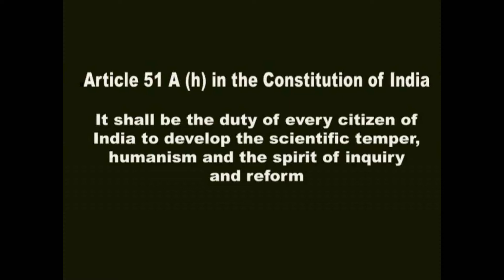കേരള യുക്തിവാദി സംഘം : നേരും നിലപാടുകളും By Rajagopal Vakathanam രാജഗോപാൽ വാകത്താനം (ജനറൽസെക്രട്ടറി)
കേരള യുക്തിവാദി സംഘം : നേരും നിലപാടുകളും
രാജഗോപാൽ വാകത്താനം (ജനറൽസെക്രട്ടറി)

നവോത്ഥാന മൂല്യങ്ങൾ ഉയർത്തിപ്പിടിക്കുന്ന ജനകീയ നിലപാടുകളാണ് യുക്തിവാദി സംഘത്തിന്റേത്. ഒരു നൂറ്റാണ്ടിലേറെ പഴക്കമുള്ള പ്രസ്ഥാനത്തിന്റെയും അര നൂറ്റാണ്ടു കഴിഞ്ഞ സംഘടനയുടെയും ചരിത്രവും നിലപാടുകളും - ഒരു അവലോകനം